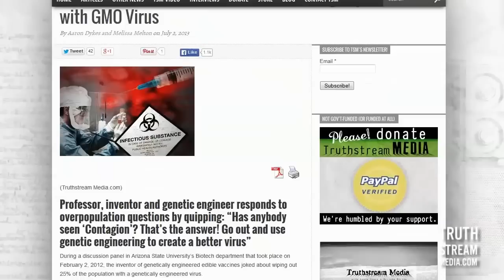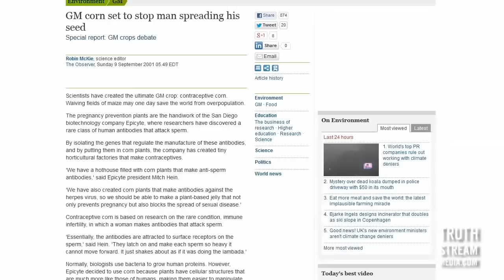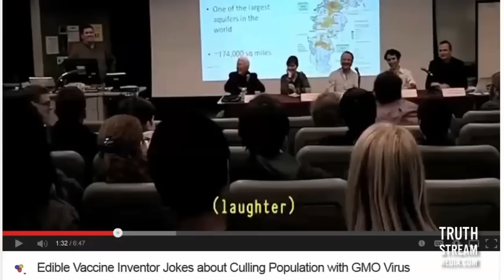Biowarfare Researcher Cracks Joke About Genetically Engineered Virus Killing 25% of Population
What exactly is so funny about dangerous people envisioning the death of us all? I guess the punchline would be that we taxpayers fund the research, and fuel the mindset... it has been normalized in the halls of science and academia.

Scientist Working on Gov't Ebola Drug Joked About Culling Population with GMO Virus
As Truthstream Media previously reported, on February 2, 2012, Dr. Charles Arntzen, head of The Biodesign Institute for Infectious Diseases and Vaccinology, responded to a question pertaining to whether feeding the 8 billion people of the world was worth it, or whether population reduction should be pursued.

The scientist quipped:

“Has anybody seen ‘Contagion’? That’s the answer! Go out and use genetic engineering to create a better virus… 25 percent of the population is supposed to go in Contagion.”

While this comment was made prior to the current Ebola outbreak fears, it is unsettling given the high level projects Dr. Arntzen has worked on for DARPA, as well as private biotech research. Among these are storable genetically engineered Anthrax vaccines for use during a biological attack, an edible vaccine with genetically engineered medicine/vitamins grown into foods like bananas and even work supporting efforts by EpiCyte to create a spermicidal anti-bodies grown in corn to slow human reproduction.

Statements like these hardly convey trust in a process that is already less than transparent and prone to speculation, various states of unrest and panic on the part of the public. The Daily Mail reported that much of the local population in Sierra Leone have been distrustful of medical workers there and blamed the deaths on a 'government conspiracy'

Someone casually remarking on culling some 25% of the population with a bioweapon is THE LAST PERSON you'd want to trust with creating an already dangerous countermeasure to Ebola, which carries a death rate as high as 90%.